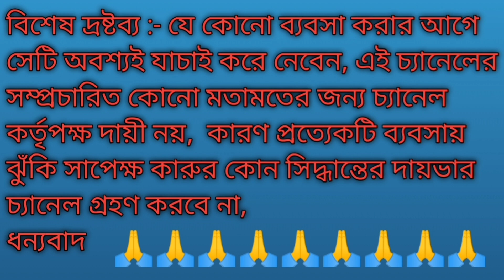ছাগলের ফার্ম করে লাখ লাখ টাকা ইনকাম করুন/ কি করে শুরু করবেন কত টাকা খরচ হবে/ business idea/ village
🙏 Income bangla Krishna ইউটিউব চ্যানেলে আপনাকে স্বাগতম 🙏

এই চ্যানেলে আপনারা নতুন নতুন ব্যবসার ভিডিও দেখতে পাবেন এবং বিভিন্ন ধরনের ব্যবসার ধারণা পাবেন 😊

এই চ্যানেলে আমরা আপনাকে বিভিন্ন ধরণের ব্যবসার বিষয়ে পরামর্শ দেব যেখান থেকে আপনি একটি নতুন ব্যবসা শুরু করতে পারেন ☺️

ভিডিও দেখুন  জীবিকা নির্ভর করুন ❤

CHANNEL OWNER :- KRISHNA CHANDRA PAL 🥰

ব্যবসা সম্পর্কিত পরামর্শ নিতে এবং আপনাদের ব্যবসার ভিডিও দেওয়ার জন্য যোগাযোগ করুন ph :- 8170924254

বিশেষ দ্রষ্টব্য :- যে কোনো ব্যবসা করার আগে সেটি অবশ্যই যাচাই করে নেবেন, কারণ প্রত্যেকটি ব্যবসায় ঝুঁকি সাপেক্ষ, কারুর কোন সিদ্ধান্তের দায়ভার চ্যানেল গ্রহণ করবে না
🙏 ধন্যবাদ🙏

ছাগলের ফার্ম করে লাখ লাখ টাকা ইনকাম করুন
কি করে শুরু করবেন কত টাকা খরচ হবে

goat farm
west bengal goat farm
goat farm in india
big goat farm
goat farm in westbengal
goat farm in bangladesh
chagol palan
farm
chagol palon
goat farm 2024
goat farm 2024
black bengal goat farm
chagol
chagol farm in west bengal
new goat farm
chagoler farm
sagoler farm
cross breed goat farm
commercial goat farm
desi chagol palan
goat farm in west bengal
bengal goat farm west bengal
chagol khamar
goat farm in dhaka
goat farms
sagol